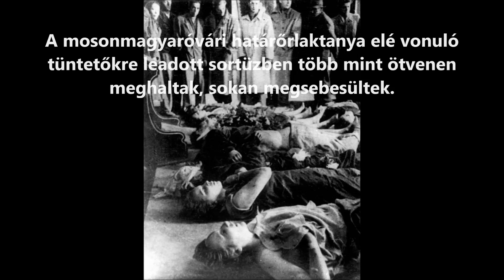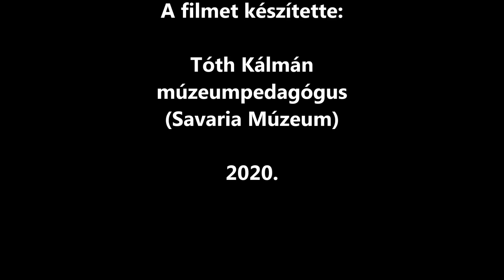Szombathely, 1956. október 28.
Az 1956-os szombathelyi eseményekről összesen öt fényképfelvétel ismert, valamennyi október 28-án készült. Három a Tolbuhin úton haladókat, egy a szentmártoni temető keresztjénél tartott kegyeleti megemlékezést, egy pedig a Pártoktatók Háza előtt füstölgő könyvkupacot örökítette meg. A felvételeket a Magyar Nemzeti Levéltár Vas Megyei Levéltára őrzi, készítőjük ismeretlen. A kisfilm ezek segítségével rekonstruálja a korabeli eseményeket.
Az archív fényképfelvételek forráshelyei:
Savaria Múzeum Történettudományi Osztály – FH4815; FM 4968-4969/1970
Magyar Nemzeti Levéltár Vas Megyei Levéltára XXXIII. 11./1957./ 6 őe. 140-144. f.
mti.hu
fortepan.hu
Irodalom:
Mayer László: Az 1956-os forradalom szombathelyi eseményeinek fotóiból. = Vasi Honismereti és Helytörténeti Közlemények, 1996. 4. sz. 5–10. p.